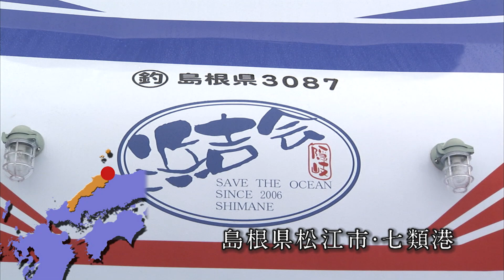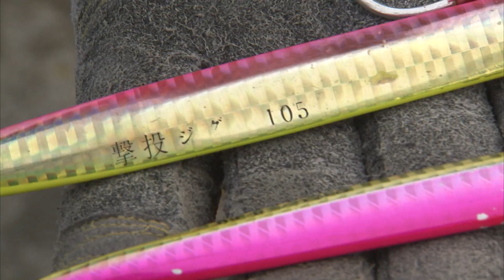#014 磯から豪快ルアーゲーム！島根県隠岐の島でショアジギング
ここ数年で人気急上昇中のソルトウォータールアーゲーム、それが「ショアジギング」だ。荒磯の過酷な環境の中、メタルジグを使ってのヒラマサやブリなどの青物を狙うこのゲームは、ボートからのジギングとはまた違った迫力と魅力がある。福井県在住の中山隆夫さんは、10数年前にボートジギングを始めたが、磯から狙うハードな状況でのショアジギングの楽しさを知り、西日本を中心にこの釣りを広めてきたパイオニアの1人。今回は好釣果の報告が続いている島根県隠岐の島に渡り、10キロクラスのヒラマサを狙う。

★ジギング
ロッド：9.6フィートHHタイプ
リール：スピニング4500番クラス
ライン：PE4号
リーダー：60lb
ルアー：撃投ジグ80～105g／撃投レベル80～100g

ロッド：11フィートHHタイプ
リール：スピニング6500番クラス
ライン：PE6号
リーダー：100lb
ルアー：ダイビングペンシル18cm60g